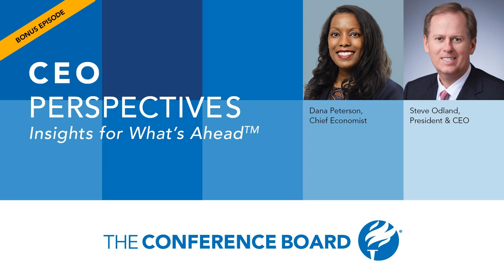Global Recession: Is a Downturn Inevitable? | CEO Perspectives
What is the likelihood of a US recession and possibly a global recession? And what would be the instigator in both cases? What about emerging markets and the impact of China’s economic issues? And, what are the key indicators you should look at to track economies? These are just a few of the questions discussed in this bonus episode of CEO Perspectives as Steve Odland, President and CEO of The Conference Board sits down with Chief Economist Dana Peterson. Listen to this podcast and watch this webcast to discover:

  What are the general causes for recessions and slowdowns ahead? What are CEOs saying they are doing to ensure growth going forward? What about ongoing issues with labor, which are apparent in the US, Europe, and Asia? Where can our companies find indispensable answers to key questions and business solutions?